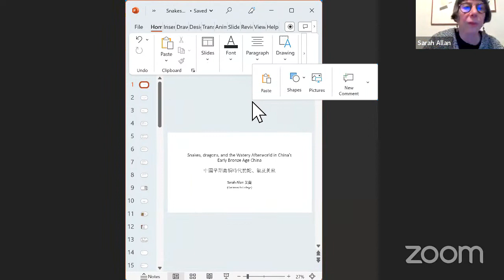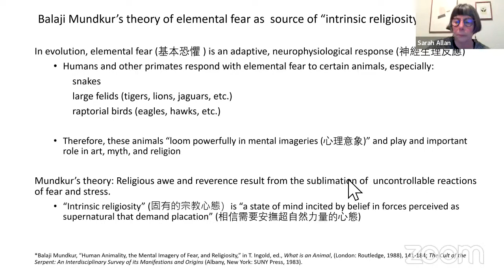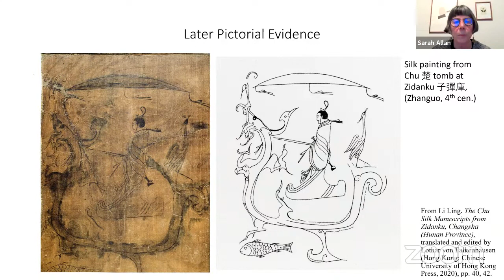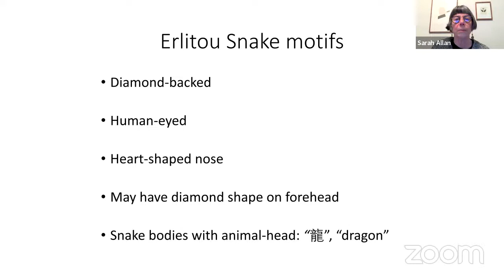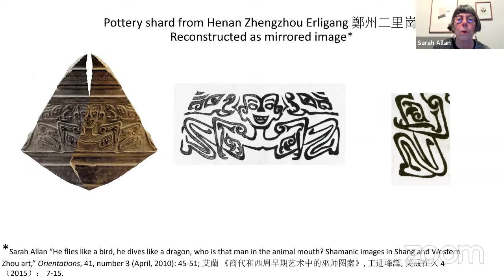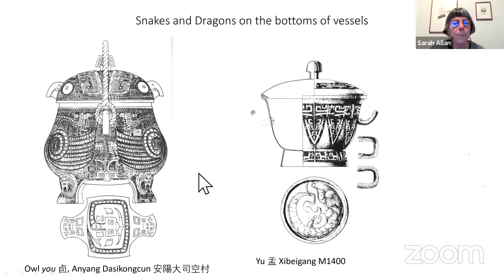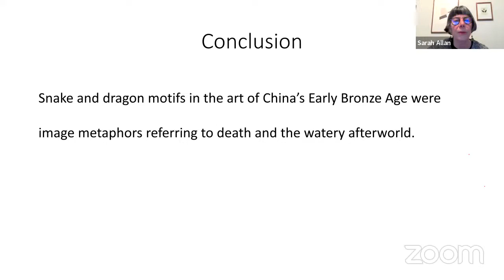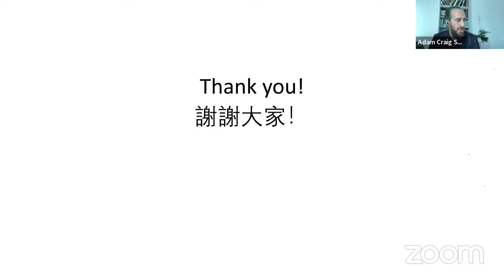Prof. Sarah Allan：Snakes, Dragons, and the Watery Underworld in China's Early Bronze Age(2023/2/24)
The Academy will curate a series of lectures on archaeology, history, artifacts and art in collaboration with experts and scholars locally and abroad, including esteemed researchers art collectors as well as connoisseurs. With the splendor of the pantheon, we endeavor to embark on a journey of discovery with international academics and students from different backgrounds.

Fourth Lecture: Snakes, Dragons, and the Watery Underworld in China's Early Bronze Age

Date: 24 February 2023, Friday
Time: 10:00–11:30 (Hong Kong Time)
Speaker: Prof. Sarah Allan (Emeritus Burlington Northern Foundation Professor of Asian Studies, Dartmouth College)
Language: English

Abstract: In this talk, Prof. Allan will trace the evolution of snake and snake-bodied (dragon) motifs from Erlitou to Yinxu and explore what can be deduced about cultural meaning. Snakes have been shown to cause a neurophysiological reaction of fear in all higher primates and we will argue that ancient China shared the common association of snakes with death and feelings of religious awe. More specifically, snakes were associated with a watery underworld in a three tiered-cosmos of water, earth, and sky. At Erlitou, snakes and snake-bodied creatures have diamond backs and human-shaped eyes. The diamond back and unusual depiction of the nose identify them with the Deinagkistrodon, known in Chinese as the “five or one hundred-step snake” because of the potency of its poison. The alternative is a banded-back (represented as a shield pattern) and round eyes. These two types of bodies and eyes remain conventional for snake and dragon motifs through the Yinxu period.  In the transitional period between the Erligang and Yinxu (ca. 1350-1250 B.C.E.), some snake-bodied creatures with animal-like heads acquire bird-legs. This addition is probably related to the myth of suns that fly across the sky as birds in the day and traverse the underworld as dragons at night.